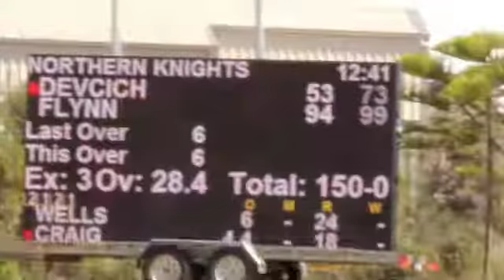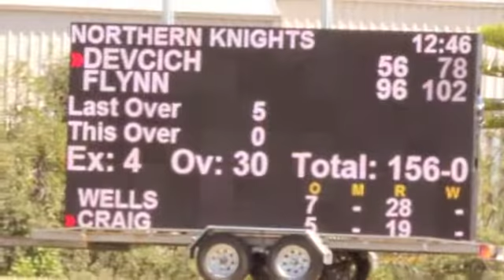Daniel Vettori interview + Daniel Flynn run-a-ball one-day century action footage!